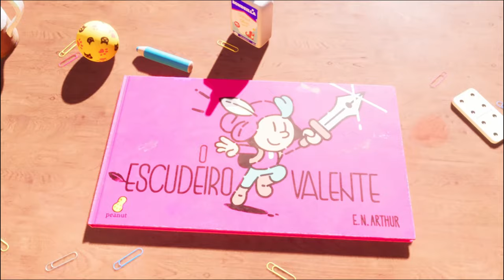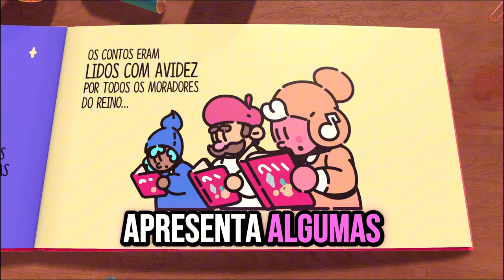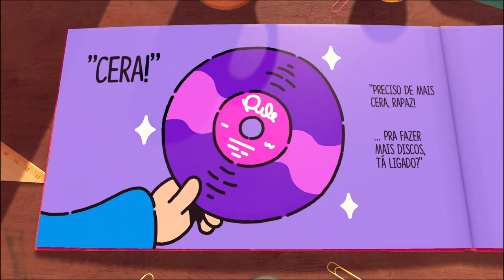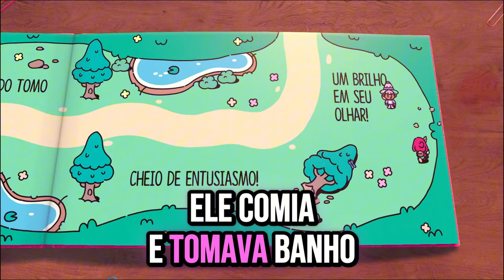Escudeiro Valente (Plucky Squire) 👍Jogue já com seus filhos! Para veteranos é mediano.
Abordagem para jogar pais e filhos pequenos. Muito bem desenhado, carismático, divertido, ótima dublagem e muitas referências aos clássicos para nós símios antigos da geração pixelada ᕙ(•̀‸•́‶)ᕗ

0:00 Introdução
0:29 ✅Primeiro ponto positivo
0:58 ✅Segundo ponto positivo
1:31 ✅Terceiro ponto positivo
3:02 ✅Quarto ponto positivo
3:57 ✅Quinto ponto positivo
5:18 ⛔Primeiro ponto negativo
6:07 ⛔Segundo ponto negativo
6:51 ⛔Terceiro ponto negativo
7:21 🙉Conclusão